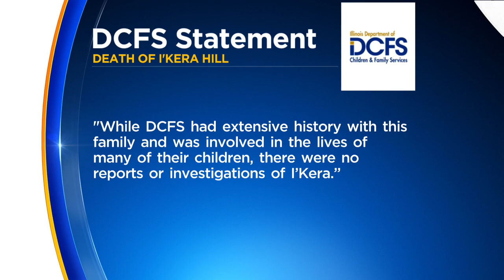Photo captures emotional reunion after father's car was stolen with 1-year-old son inside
Surveillance video captured the theft of the man's car from outside a South Loop body shop. The car was recovered in minutes and the child was safe, but it likely felt like an eternity passed in those minutes. CBS 2's Tara Molina reports.